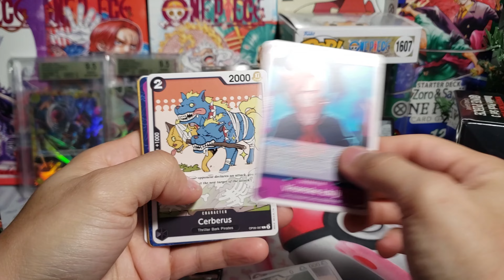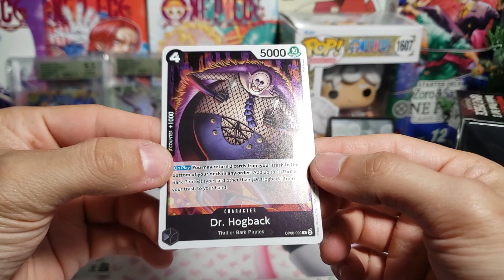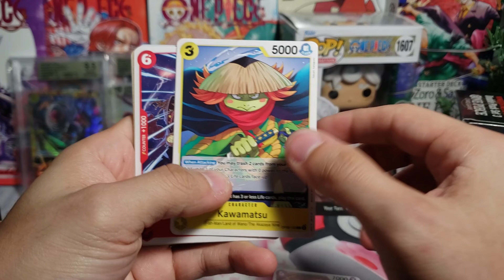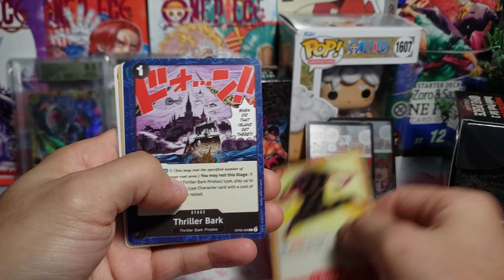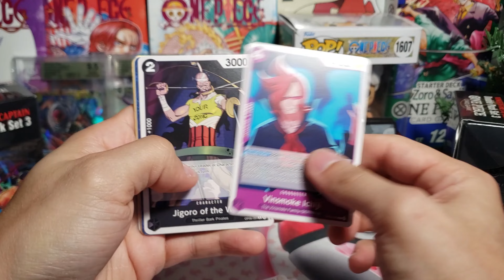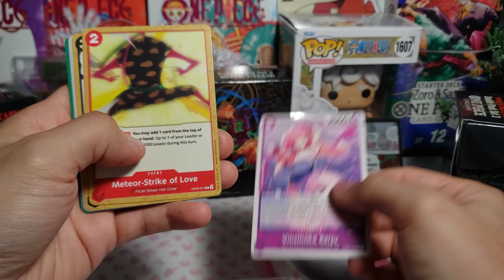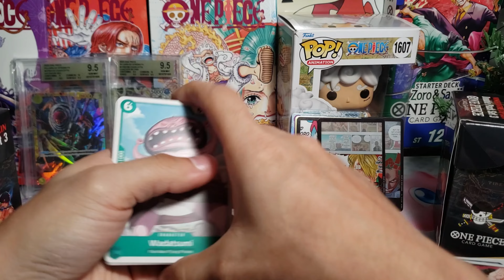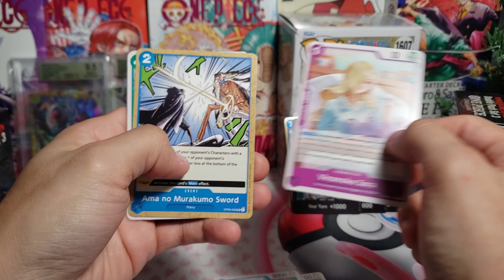New One Piece Boxes!! IM READY! |One Piece Wings of the Captain Double pack boxes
Today we open more One Piece Wings of the Captain double boxes! Having a lot of fun with these and I hope you are too!